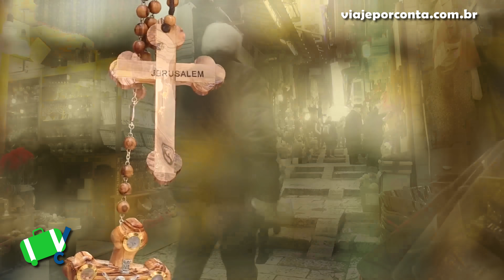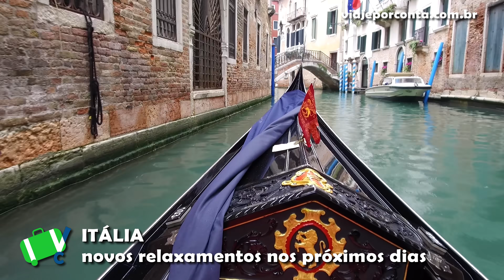FIM DO CORONA: NOVA YORK, DISNEY, CHINA E EUROPA VENCERAM O VÍRUS. QUANDO O BRASIL VOLTA AO NORMAL?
Nova York comemora o fim da pandemia. Disney retorna os shows de fogos. Paris libera o uso da máscara e China venceu o coronavírus e tem formatura para 11 mil alunos. Quando o Brasil vai conseguiu o mesmo feito?

Produção e Edição: Fábio Trindade e Tiago Stachetti